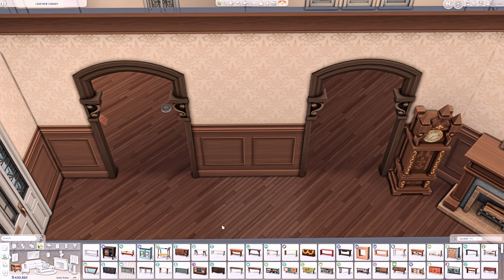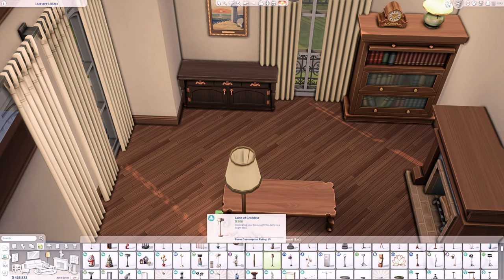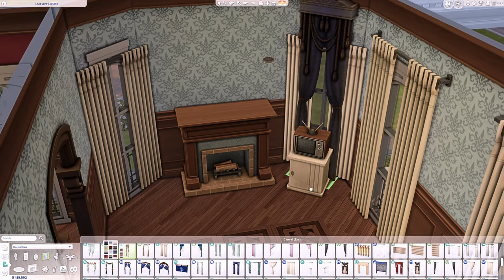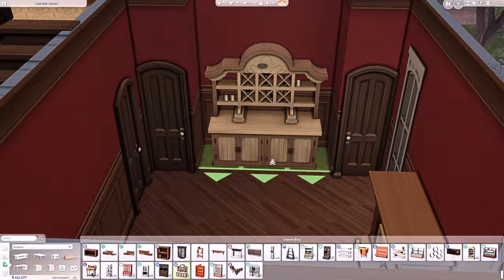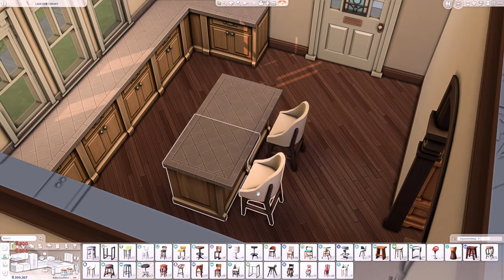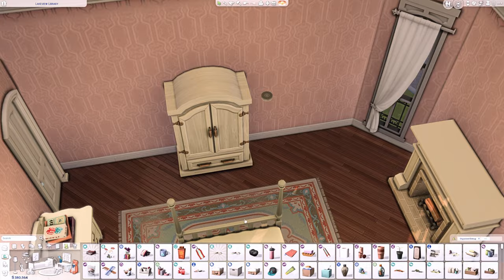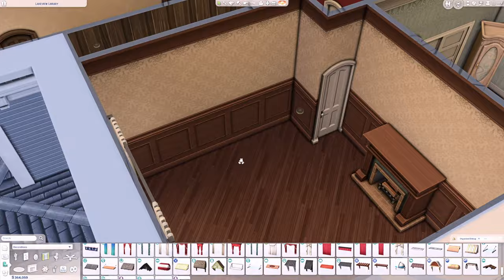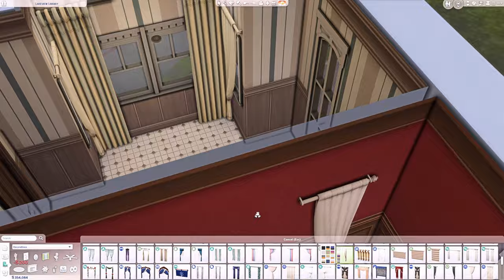THE CREEL HOUSE ✨ Stranger Save | The Sims 4 Speed Build | No CC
✨ Join us in this journey of building a Stranger Save!

Me and my friend @OficialBexflix are creating a Stranger Things save file for The Sims 4. This will basically transform Copperdale into Hawkins. The builds made by me and the Sims made by Bexflix are gonna be published throughout the next few months and the entire save file will be ready most likely in October. Keep in mind that these won't be perfect copies of the builds, but more like an adaptation, as the game has a lot of limitations and also the interior set showed in the series doesn't always match the exterior. I will also decorate the world using T.O.O.L. so Copperdale (now Hawkins) will look even better. I hope you enjoy!

The Creel House
📪 20x20 💰 143.094
3 Bedrooms | 2 Bathrooms
Lakeview Library | Copperdale

Packs used:
Get to Work
Get Together
City Living
Cats & Dogs
Seasons
Get Famous
Discover University
Snowy Escape
Cottage Living
High School Years
Growing Together
Horse Ranch

Dine Out
Vampires
Parenthood
Jungle Adventure
StrangerVille
Realm of Magic
Star Wars: Journey to Batuu
My Wedding Stories
Werewolves

Fitness Stuff
Laundry Day Stuff
Nifty Knitting Stuff
Paranormal Stuff

Country Kitchen
Desert Luxe
Everyday Clutter
Basement Treasures
Book Nook
Modern Luxe